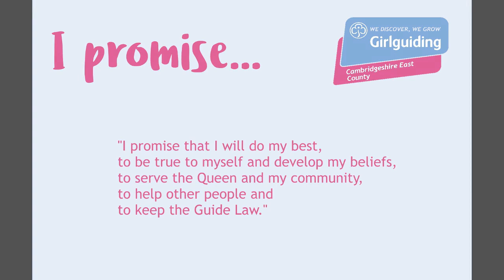Renew your Guide Promise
This Promise is for Guides, Rangers, Leaders, Inspire and Trefoil Guild members, who are all members of Girlguiding in the UK.